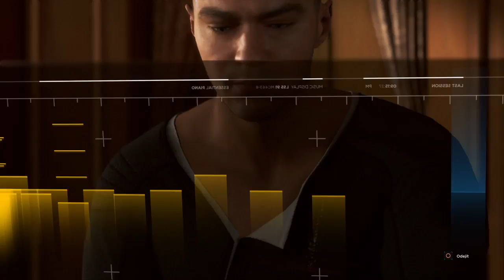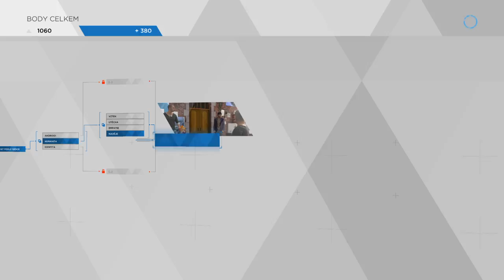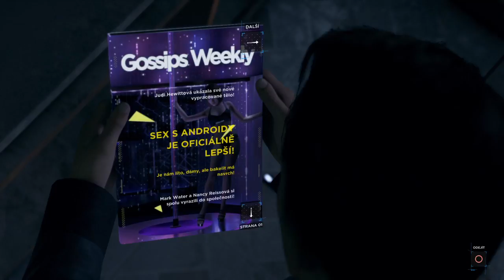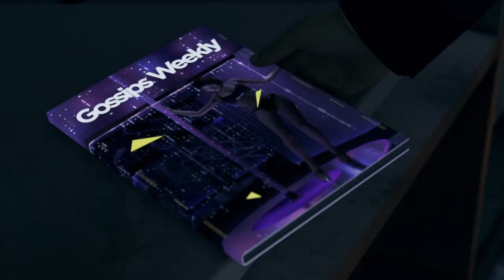Detroit: Become Human™ 2 Pomáhame / We provide help gameplay 2